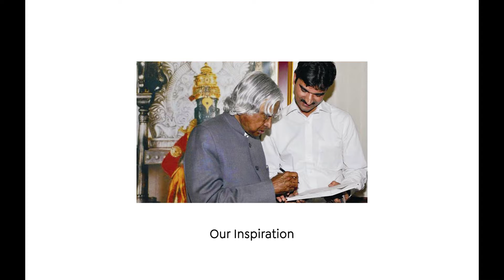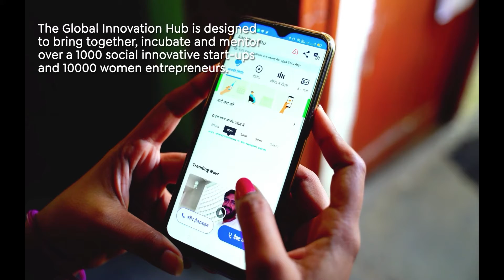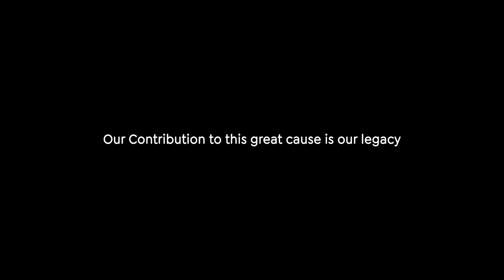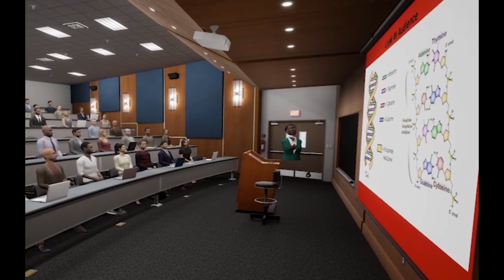Namaskar with Love Foundation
We, at Namaskar with Love Foundation, an innovative humanitarian organisation behind Global Classrooms, are a dedicated team, strategists, funding association, rural developers and educators, global academic highly educated experts and volunteers all over the world, committed towards total quality improvement in school education using technology.